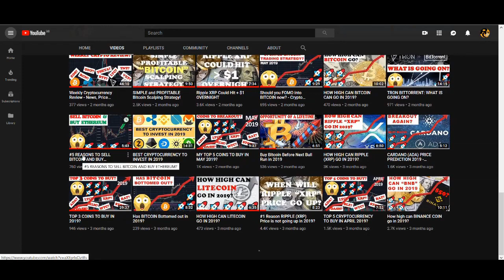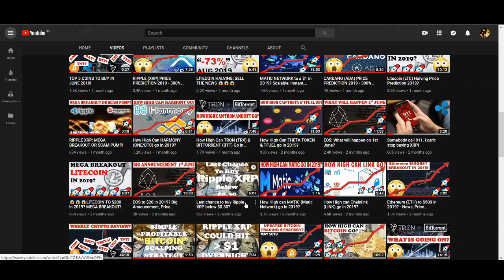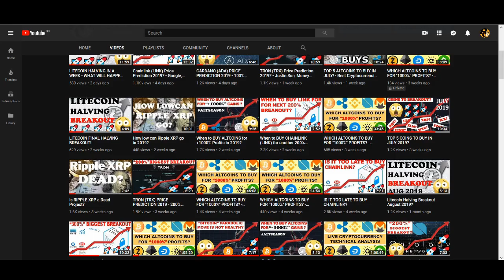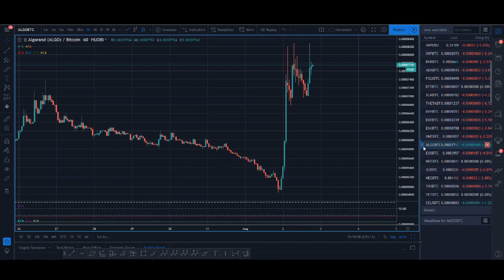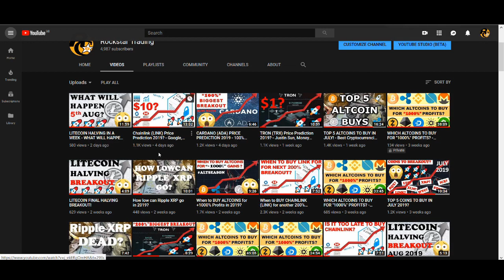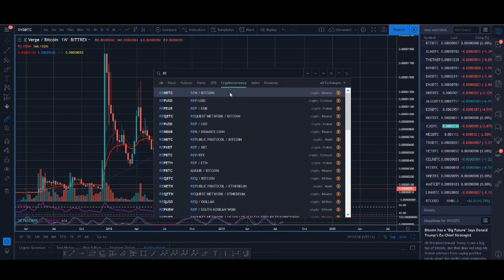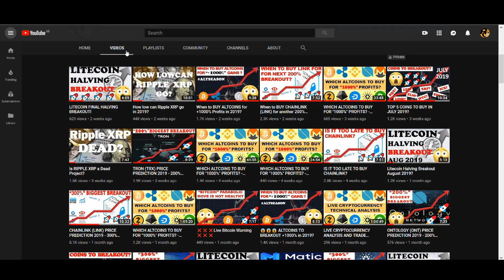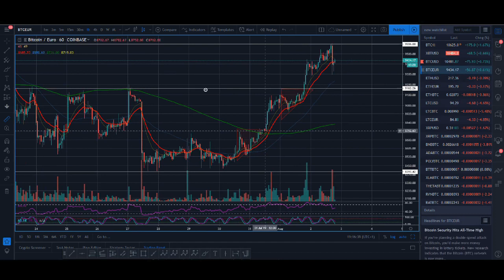Are we all wrong about ALTCOIN Season?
Are we all wrong about ALTCOIN Season? Will we ever see another altcoin season like in 2017?

♥ BTC: 17isdB1axM3VB4w6kT4w53Kh7SHE24MeBv
♥ ETH: 0xb35c7a69c0f1aed0e017bf3f2e335868d82b01ef
♥ LTC: LayvBFb9dntcSsQrb8dKoWqd4B4mL8sooK

Regards,
Rocko